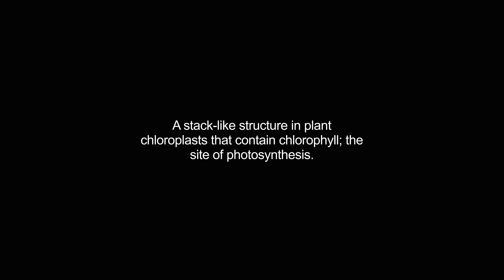grana video Dictionary meaning and pronunciation